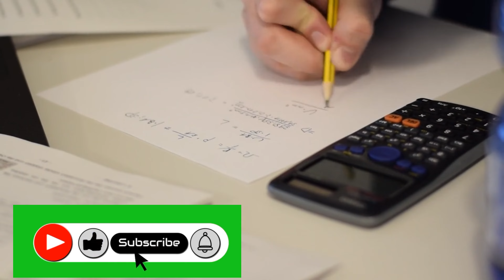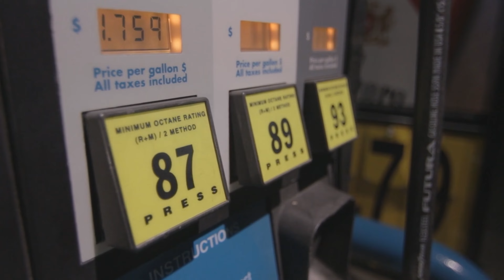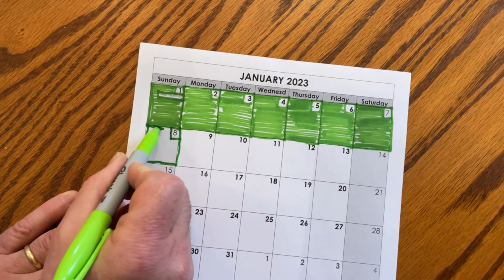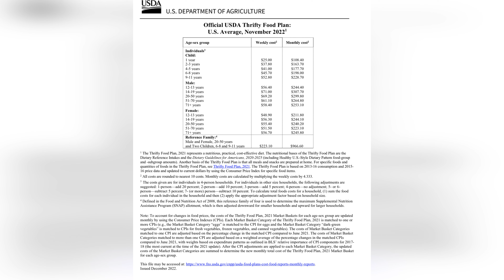No Spend January 30 Day Challenge: Budgeting & Saving Money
Hello everyone! Happy New Year, and Happy New Beginnings!

We love a good challenge at the beginning of the year, and January is a great time to get the year in gear with where we want it to go. It’s a great tool for us to learn about habits, triggers and what we’re spending too much on.

Join us as we try our first ever 30 Day No Spend Challenge! Or if you’re watching in September, have a September 30 Day No Spend Challenge!

After Christmas, we wanted to get our saving back on track, so we have cut out all discretionary spending.

It’s helpful to have an agreed upon goal like completely paying off a debt, starting your emergency fund, buying a large item (for us a new pool liner!), or a vacation.

We will give you an update in February to let you know how it went!

Silver Lining Day Dreams